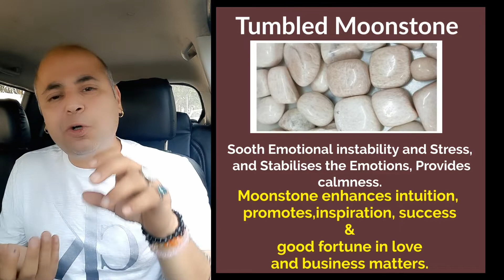आनंद हो प्राण साधना/ मूलाधार चक्र/ Root Chakra/हमारा पृथ्वी तत्व इच्छाएं /ब्रह्मचर्य / भोग की शक्ति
हमारे सभी इच्छाओं का कारण मूलाधार चक्र होता है और मूलाधार चक्र ही है जो कि प्रत्येक प्रकार की ऊर्जा का कारण है हमारी ऊर्जा का ऊपर उठना और हमारी ऊर्जा का नीचे की ओर बहना यह सब मूलाधार चक्र के कारण ही है और मूलाधार चक्र चक्र है जोकि आधार है मूल है संपूर्ण सृष्टि और पृथ्वी तत्व का अलग-अलग मंत्र प्रयोग होते हैं मूलाधार को जागृत करने के लिए अलग-अलग तंत्र प्रयोग होते हैं मूलाधार को जागृत करने के लिए बहुत सारी आयुर्वेद में ऐसी जड़ी बूटियां है जो कि मूलाधार को जागृत करती हैं रत्नों के भी बहुत ही तीव्र प्रभाव मूलाधार पर है क्रिस्टल के भी बहुत तीव्र प्रभाव मूलाधार की शक्ति को जागृत करने के लिए होते हैं जो व्यक्ति मूलाधार को साथ लेता है उसके जीवन में कोई भी कष्ट कोई भी अधूरी इच्छा नहीं रहती मूलाधार चक्र को जागृत करने वाला साधक तेजवान ओजवान शक्ति संपन्न होता है आकर्षण सहसा ही उसमें दिखता है आकर्षण रहता है उसकी आंखों में झलकता है उसकी वाणी में होता है और वह संपूर्ण मिस्टी की इच्छाओं को पूर्ण कर पाता है जानिए विकी वीडियो
To support Anand Ho

Please find account details below

Account holder's name :- MAYUR CHAWLA

आनन्द हो ज्योतिष केंद्र
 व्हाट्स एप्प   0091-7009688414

m/anandhosatyaho/?hl=en

Astrology

Career Remedies

Relationship Remedies

Gemstones

Numerology:-
Name Correction

Signature Correction

Life Predictions

Career Correction by Master Number

Lucky Number

Lucky Colour

Secure the future of baby By Giving Most Beneficial Name to The Child

Tantra

Mahamrityunajaya tantra

Durga saptashati tantra

Dus mahavidya tantra

Protection From Negativity

Sacred Herbs and Healing

Specialisation in career and relationship tantra with mahamtityunjaya and baglamukhi tantra

Counselling:-

Anxiety

Depression

Addictions

Career and finance

Relationship and extra maritals

Motivation and Grooming

Confidence and conscience building

Sadness and Trauma

Healing :-

Yog Nidra Sessions

Auric healing

Mantra Healing Therapy

Music therapy healing

Distant Healing

Energy Healing

Chakra Balancing

Psychich Healing

Crystal healing

Energy analysis and healing

Marital & Couples counselling

compatibilty analysis

Stablizing Of Relationship

Counselling and grooming

Transformation of Relationship

Desputes and Differences